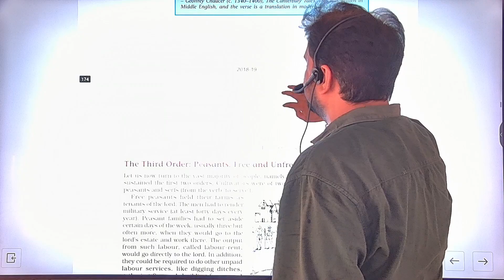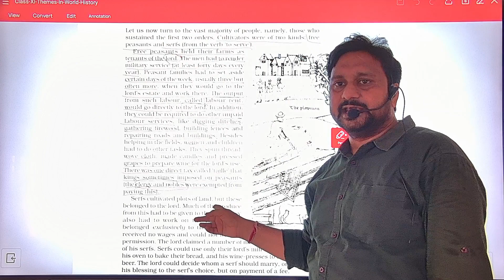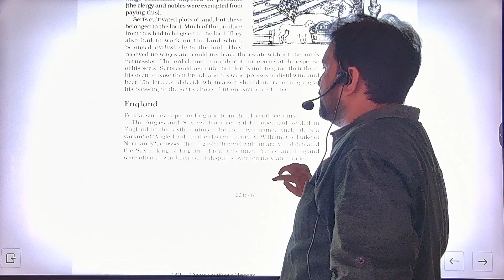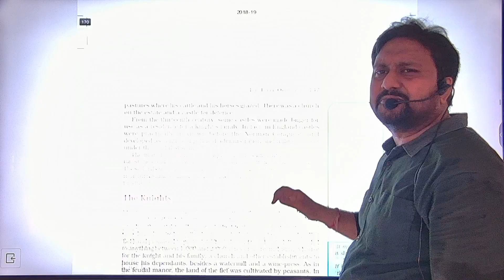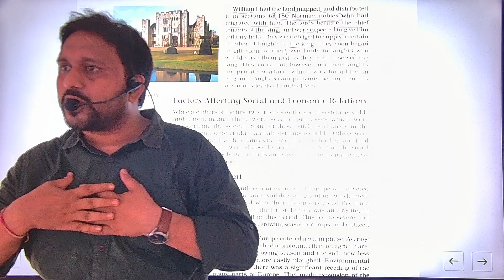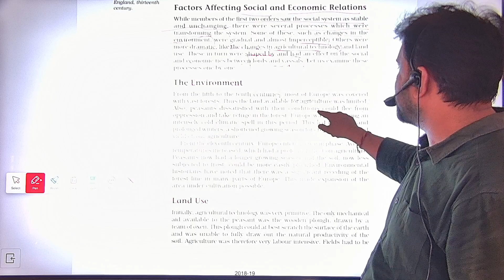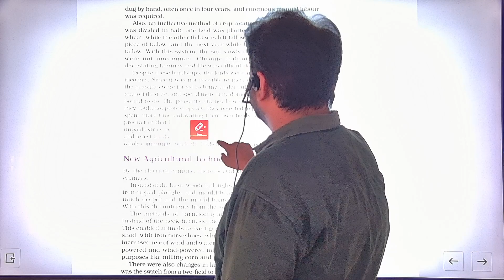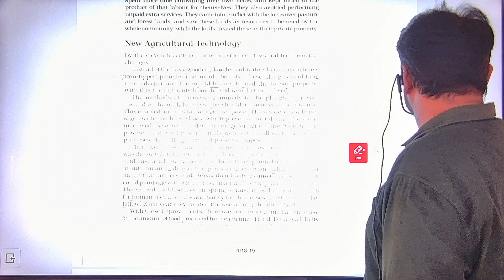Three Orders | lecture 4| Class 11